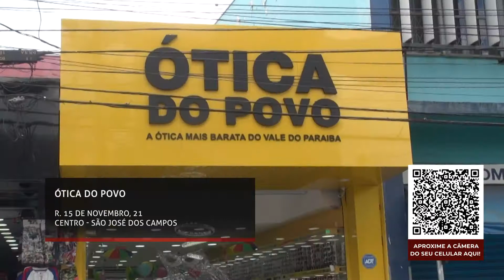Ótica do Povo - Vale Shop - Cris Fraccari (Programa 606)